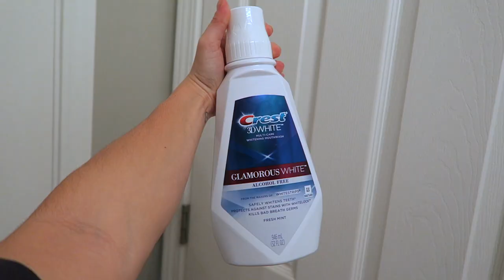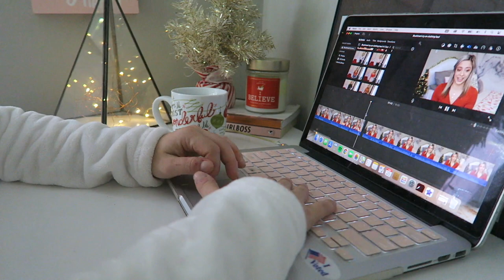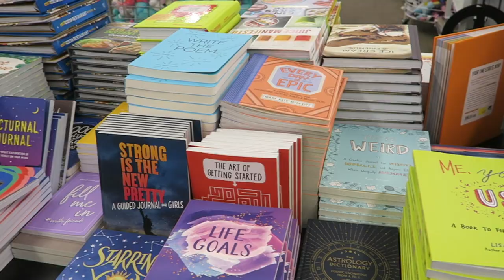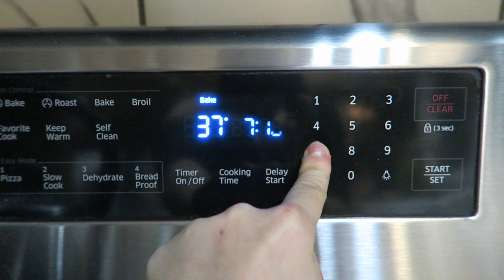productive + festive day in my life: skate with me, christmas shopping, baking, etc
come along with me a for a productive november day in my life!

xoxo
jordan